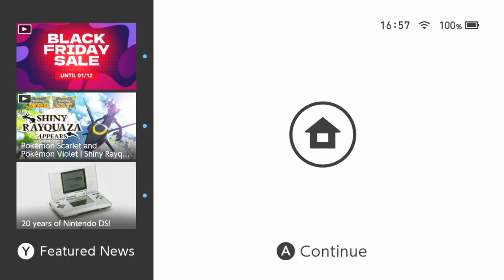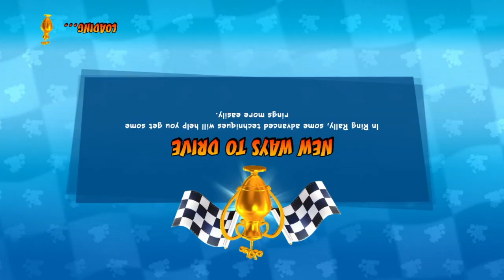Crash Team Racing Nitro-Fueled (PART 3 Finale)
crazy